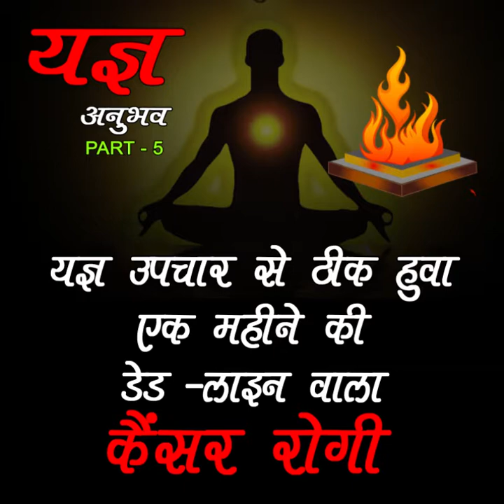Cancer Treatment by Yagya Therapy // यज्ञ चिकित्सा से कैंसर का इलाज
कैंसर रोगों तथा शरीर की गांठों आदि  के उपचार के लिए तैयार हवन सामग्री के विषय में अधिक जानकारी  हेतु  निचे दिए गए लिंक पर जाये

" कर्कटेष्टि  हवन सामग्री" कई जड़ी-बूटियों के मिश्रण से निर्मित है, जिससे यज्ञ-हवन करने पर फॉलिक एसिड, क्लोरोजोटोसिन, ओलिक एसिड  जैसे कॉम्पोनेंट, गैस, नैनोपार्टिकल्स एवं ऊर्जाके रुप में  रुपान्तरित होकर श्वसन आदि माध्यम से शरीर में प्रविष्ट होकर कैंसर रोगों तथा शरीर की गांठों आदि  के उपचार में अत्यंत लाभदायक सिद्ध होती हैं।

👉🏻    Go to the following link for "Yagya-Mahima", the divine confluence of Indian ancient knowledge and modern science :-